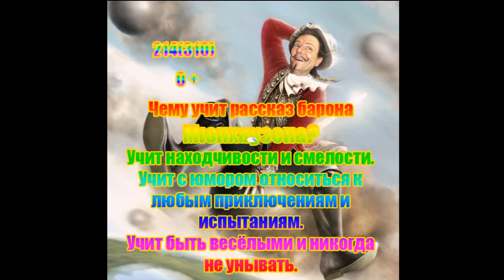Чему учат рассказы барона Мюнхгаузена? 1L0310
Карл Фридрих Иероним фон Мюнхгаузен (нем. Karl Friedrich Hieronymus Freiherr von Münchhausen, 11 мая 1720, Боденвердер, Брауншвейг-Люнебург — 22 февраля 1797, там же где и родился) — немецкий фрайхерр (барон), ротмистр русской службы и рассказчик, ставший литературным персонажем.
Чему учат рассказы барона Мюнхгаузена?
Учит находчивости и смелости. Учит с юмором относиться к любым приключениям и испытаниям. Учит быть весёлыми и никогда не унывать.
1. Охотник: Вы утверждаете, что человек может поднять себя за волосы?
Мюнхгаузен: Обязательно! Мыслящий человек просто обязан время от времени это делать.
2. Мюнхгаузен: Томас, ты доволен, что у нас появилось 32 мая?Томас: Вообще-то не очень, господин барон. Первого июня мне платят жалование.Мюнхгаузен: Вы рады новому дню?Музыканты: Смотря на что падает. Если на воскресенье, то это обидно. А если на понедельник — ну зачем нам два понедельника?
3. Перед смертью он отпустил последнюю в своей жизни характерную шутку: на вопрос ухаживавшей за ним единственной служанки, как он лишился двух пальцев на ноге (отмороженных в России), Мюнхгаузен ответил: «Их откусил на охоте белый медведь».
PS. Использованы звуковой фрагмент из фильма - "Тот самый Мюнхгаузен", 1979, СССР. Изображения из книги - Распе Р., Лагерлеф С. - Приключения барона Мюнхгаузена, Москва, 2015.